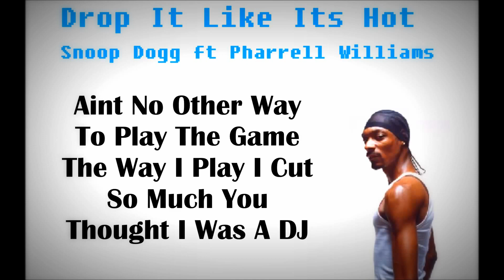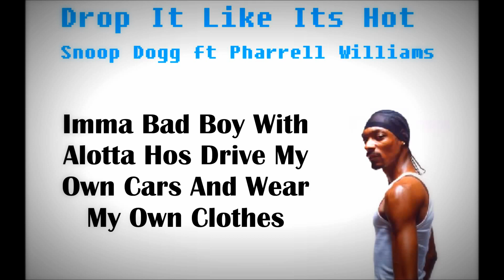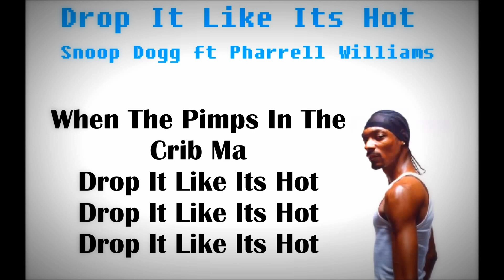Snoop Dogg - Drop It Like Its Hot ft Pherrell Williams (Lyrics) (Dirty)